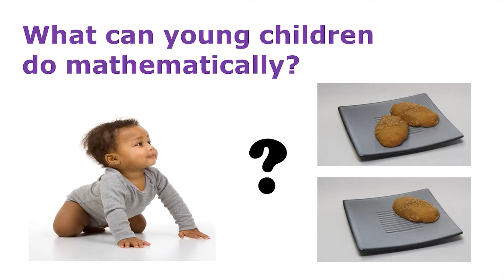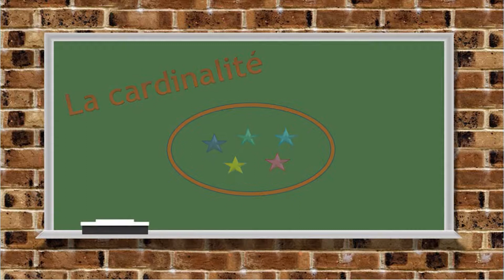Les maths, un jeu d'enfants!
Par Sabrina Daniel -

Joanne Lee étudie les changements développementaux dans l'aptitude au calcul et la géométrie chez les jeunes enfants. Au laboratoire de recherche en didactique du langage et des mathématiques (Child Language and Math Lab) à la Wilfrid Laurier University, installation partiellement financée par la Fondation canadienne pour l'innovation, Mme Lee et sa partenaire de recherche Donna Kotsopoulos, conçoivent des programmes d'éducation de la petite enfance et des stratégies d'apprentissage pour aider les jeunes enfants à acquérir de solides notions de mathématiques.

Joanne Lee studies developmental changes in numeracy and geometry in young children. In Wilfrid Laurier University's Child Language and Math Lab, partly funded by the Canada Foundation for Innovation, Lee works with her research partner, Donna Kotsopoulos, to develop effective early childhood education programs and learning strategies to help young children acquire strong mathematical foundations.